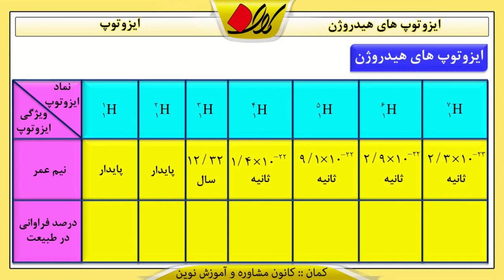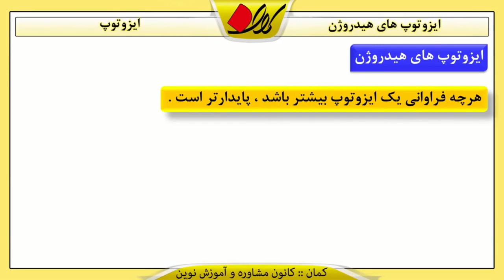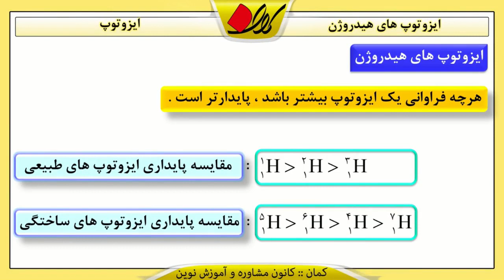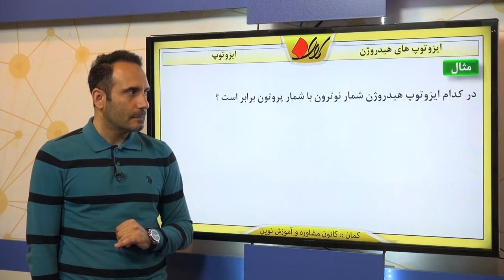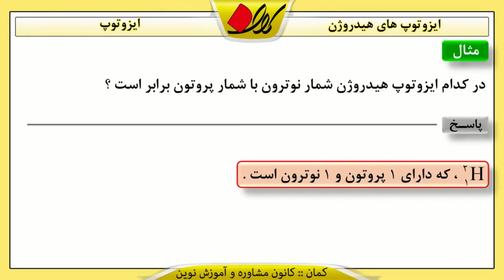شیمی دهم فصل اول ایزوتوپ ایزوتوپ های هیدروژن